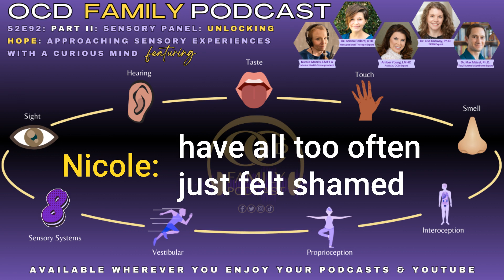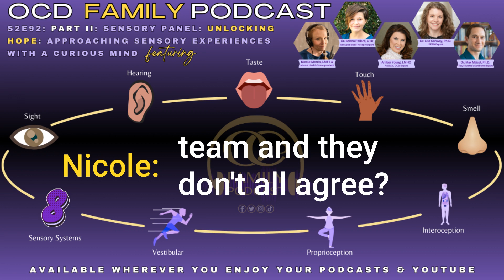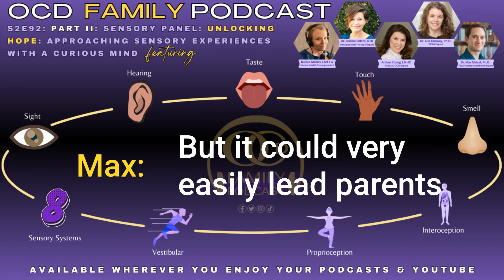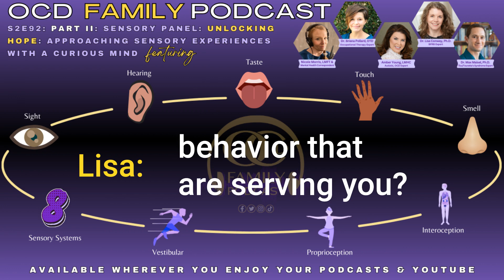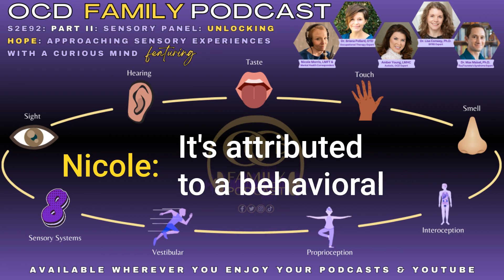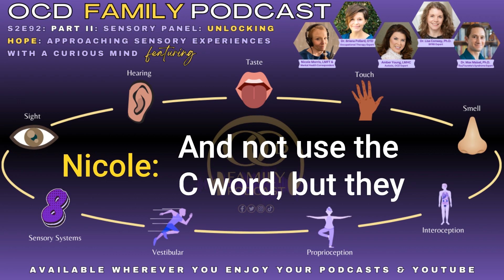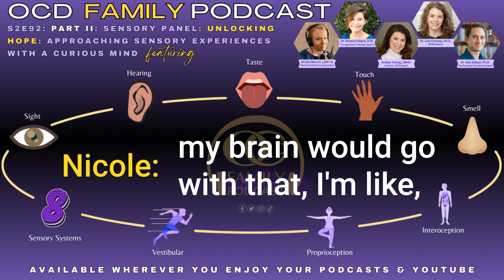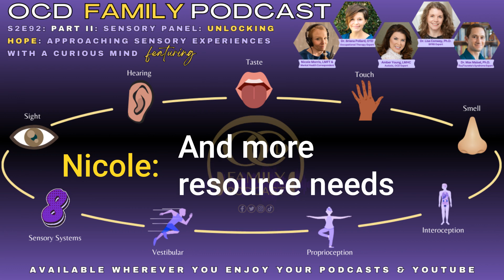S2E92: Part II, Sensory Panel: Unlocking Hope: Approaching Sensory Experiences With A Curious Mind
Join your host, Nicole Morris, LMFT and Mental Health Correspondent, as she welcomes back our dynamic sensory panelists.  Topics include environmental influences on behavior, masking, autistic burnout and more. Additionally, we discuss the contextual nature of tics, the importance of looking at the function of our behaviors, and how sensory feedback can impact picky eating, clinical picky eating and ARFID. So join Dr. Briana Pollard, OTD, Amber Young, LMHC, Dr. Lisa Conway, Ph.D. & Dr. Max Maisel, Ph.D., as we dive into all the things and a whole lot of hope.

Timestamps At-A-Glance:

00:00 Greeting
01:18 Re-Introducing Our Panelists
06:37 Tics, Environment & Video Games
09:33 Y-BOCS & CY-BOCS Tic Related Symptomolgy
12:58 Exploring Need(s) for Referral
14:27 Building Your Team
17:57 When Treatment Providers Don't Agree
26:55 Capacity v. Masking
31:13 How Should We Think About "Just Right"
37:46 "Normal" Sensory Processing
49:30 Touching on PDA
01:00:31 Typical v. Clinical Picky Eating & ARFID
01:15:13 Intrusive Thoughts
01:22:00 Goodbye

To check out more information about this episode, check out this episode's blog at OCDfamilypodcast.com